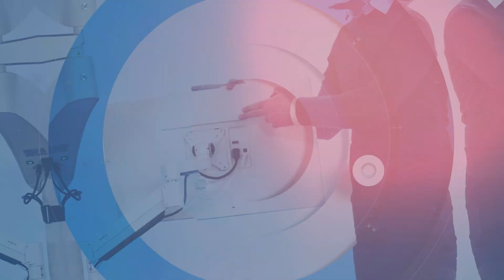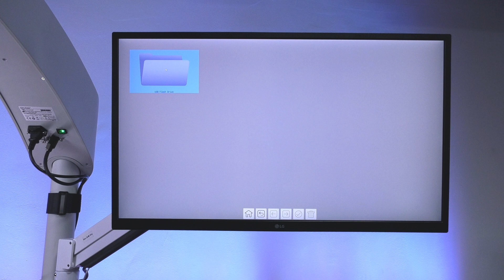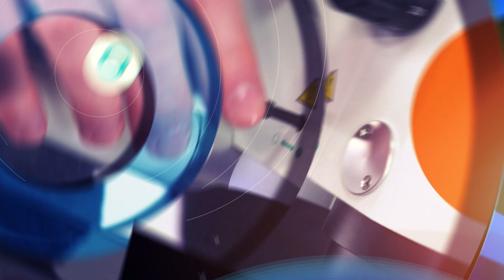Microscopul Semorr 3000D Pro - Ghid Detaliat pentru Medici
In acest episod, medicul stomatolog Alex prezinta 𝗠𝗶𝗰𝗿𝗼𝘀𝗰𝗼𝗽𝘂𝗹 𝗦𝗲𝗺𝗼𝗿𝗿 𝟯𝟬𝟬𝟬𝗗 𝗣𝗿𝗼 de la Bondent, un echipament calitativ, ce ofera medicilor o configuratie premium. Microscopul este popular datorita performantei si fiabilitatii sale, fiind preferat de medicii endodonti si nu numai. Bondent, cu o experienta de peste 15 ani, ofera si in Romania microscoape de calitate la preturi accesibile.
Microscopul Semorr 3000D Pro este apreciat pentru ergonomia, functionalitatea si fiabilitatea sa. Este descrisa detaliat structura microscopului, incluzand baza stabila, bratele ajustabile, sistemul de inregistrare 4K si pedala wireless. Microscopul ofera o flexibilitate mare datorita bratului transversal si bratului contrabalansant. Capul microscopului, echipat cu binocular inclinabil si oculare cu corectie dioptrica, asigura confort si precizie în utilizare. Sistemul optic avansat, treptele de magnificatie si iluminarea LED contribuie la obtinerea unor imagini clare si detaliate. Obiectivul variabil si distanta focala ajustabila de la 180 mm la 460 mm asigura o imagine clara în diferite situatii clinice.

📚 Capitole:

00:00:00 - Introducere si prezentare generala
00:02:15 - Descrierea bazei microscopului
00:03:29 - Monitorul LG si bratul articulat
00:04:00 - Bratele microscopului
00:06:25 - Capul microscopului si binocularul
00:07:50 - Sistemul de inregistrare a imaginilor
00:09:09 - Pedala wireless
00:09:53 - Treptele de magnificatie
00:10:38 - Iluminarea LED si filtrele
00:11:26 - Obiectivul variabil
00:12:53 - Meniul monitorului
00:14:28 - Incheiere